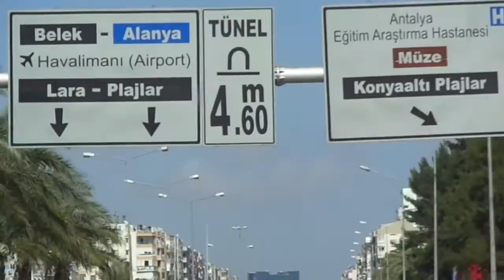Анталья 5 минут из окна автобуса дорога из аэропорта в сторону Кемера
Анталия Анталья Турция 5 минут на автобусе по городу.